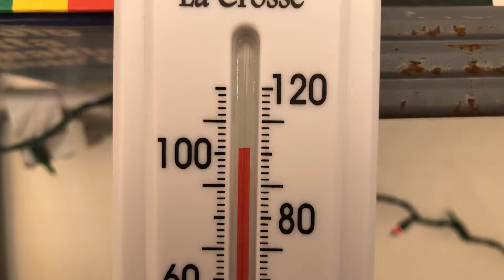PHamily Rehab 102 in the tent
It’s hot and humid
102 degrees in the tent by 930 am i